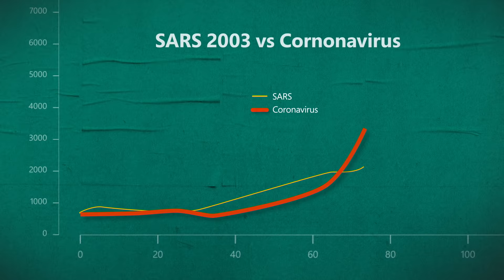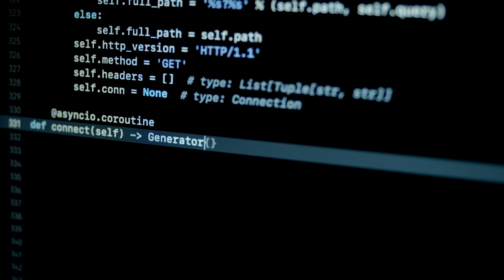Humans and AI: Meet Juan Lavista | Episode 6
Humans and AI tells stories of passionate people from all walks of life, who are using AI to transform our society and our world for the better. ​

Since the COVID-19 pandemic started, Juan has focused his work on stopping the spread of the virus. Last year, Juan joined a coalition of scientists to understand the pandemic’s trajectory and went on to help develop Progress to Zero which helps provide transparency into COVID-19 trends in different locations. The project uses AI-enabled modeling and analysis to give experts and officials the information to better understand how the pandemic evolving. Juan hopes that by providing this synthesized, up-to-date information, the world can make well-informed decisions.